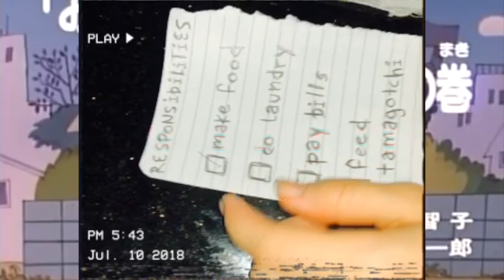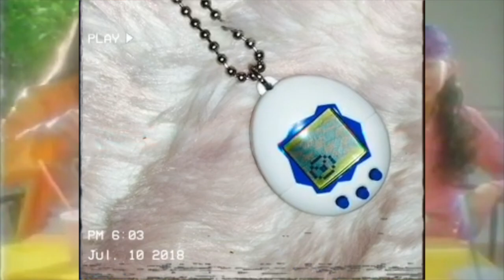TaMaGoTChi (Official Music Video) - PiNKII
Out on Spotify and iTunes(*˘︶˘*).｡.:*♡

Lyrics video 日本語の歌詞はここ！